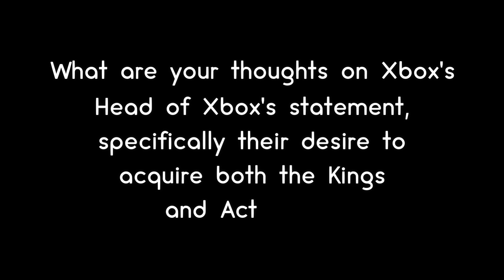XBOX CONSIDERING ACQUIRING MOBILE GAMES SUCH AS CODM AND CANDY CRUSH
Xbox is reportedly considering acquiring mobile game titles like Call of Duty Mobile and Candy Crush, which could help it expand its reach and increase revenue through microtransactions and in-app purchases. However, any such acquisition would depend on factors like market analysis, financial feasibility, and strategic alignment with Xbox's goals.